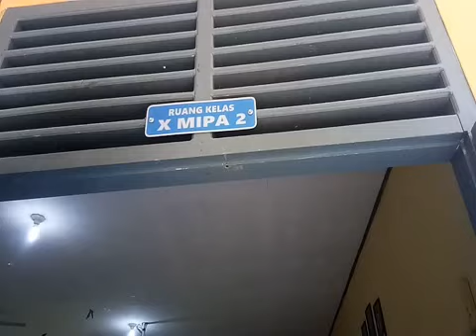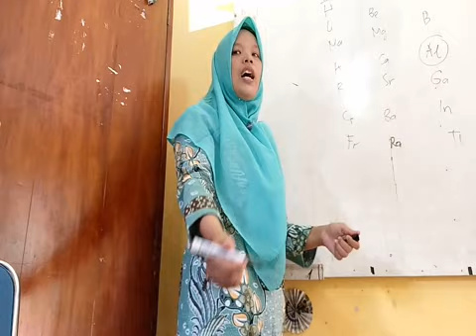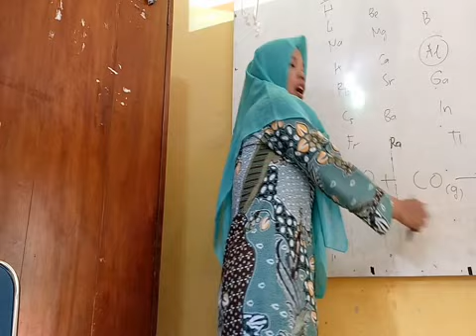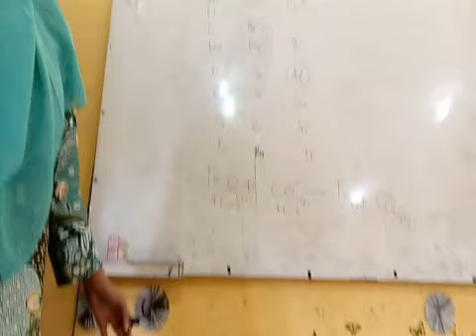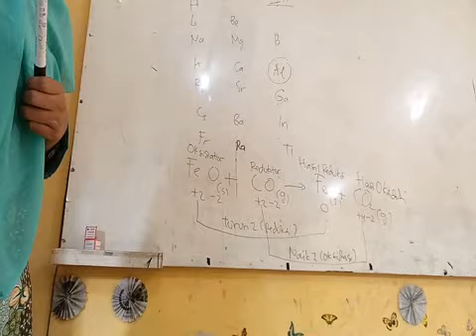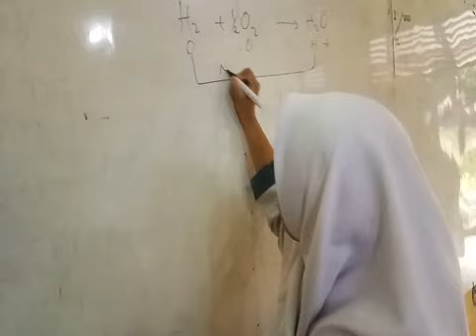Chemistry selalu di hati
Pembelajaran Kimia di kelas X Mipa 2 SMA Plus N 2 Banyuasin III